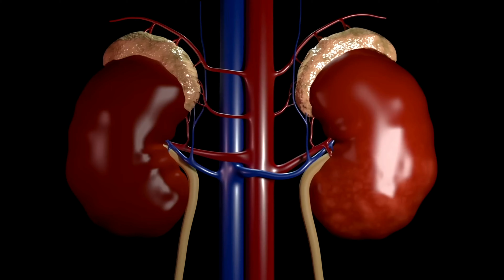Myth Busting 7 Foods that Destroy your Kidneys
Myth Busting 7 Foods that Hurt your Kidneys

Would you take kidney health advice from a chiropractor? I don't really ever do this kind of myth busting video because I believe in putting positive vibes into the world and on the internet, but this week I just couldn't help myself.

I came across this video from Dr. Eric Berg DC called "Seven Foods that will Destroy your Kidneys" which has almost 500k views in just a few weeks.

So, this week I am going to break down this video and tell you the reasons why you should not be taking kidney health advice from a chiropractor and instead should be coming to my channel for fact-based videos from a nephrologist.

Working as a kidney doctor, I found that my patients were often unaware of just how important diet and lifestyle were and how often they felt unsupported by generic advice to “eat healthy”. The home cook in me hated hearing this, so I set out to find a better way.

I began to combine my medical training and love of food, making videos of simple recipes that were based on science and packed with flavor. Instead of just saying “eat healthy” to my patients, I could give them the resources they needed to make a real difference in their health.

Kidney doctor, passionate home cook, and YouTube sensation Dr Blake Shusterman empowers people to proactively manage their health by stepping into the kitchen. The author of several cookbooks with over 100,000 YouTube subscribers, The Cooking Doc® believes anyone, at any age can transform their health with small changes that make a big difference. Based on science and packed with flavor, Dr. Blake’s simple recipes have inspired home cooks everywhere to change their diet, retrain their taste buds, and transform their health.

Content Chapters:
00:00 - 7 Foods that Destroy your Kidneys
01:03 - Instant Ramen Noodles
01:51 - Skittles and Gummies
03:35 - Fried Chicken
04:30 - Commercial Bread
05:15 - Soda
06:34 - Agave Syrup
07:23 - Cereal
08:36 - Conclusion